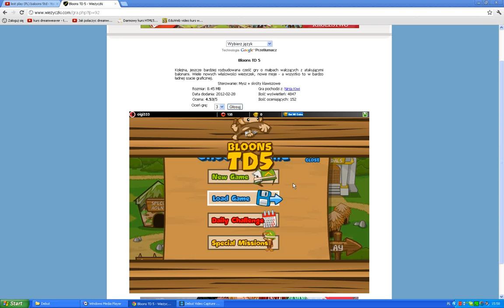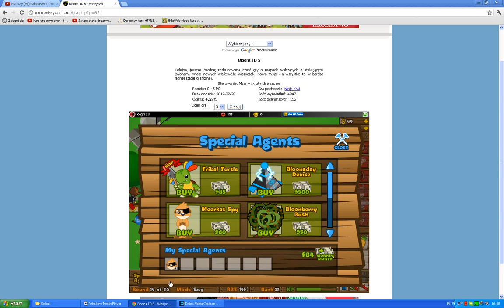baloons 5td chapter1 odc2.wmv